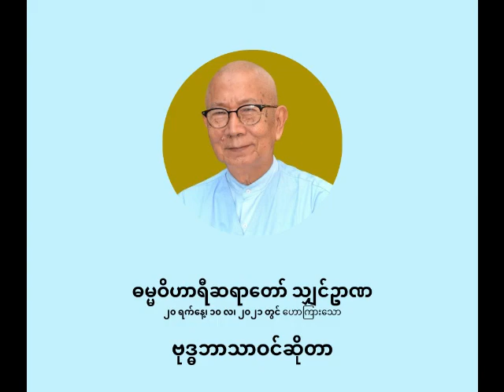ဓမ္မဝိဟာရီ ရှင်ဉာဏ - ဗုဒ္ဓဘာသာဝင်ဆိုတာ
ဗုဒ္ဓဘာသာဝင်ဆိုတာ

ပစ္စုပ္ပန်ကမ္မဝါဒ ဗုဒ္ဓဘာသာ
ဓမ္မဝိဟာရီ သျှင်ဉာဏ
(မိုးပြာဆရာတော်)